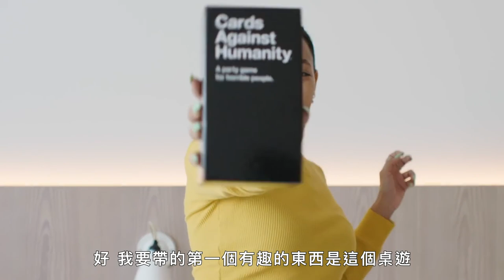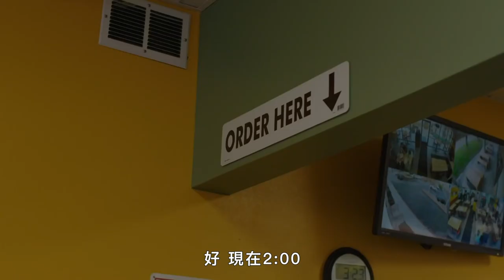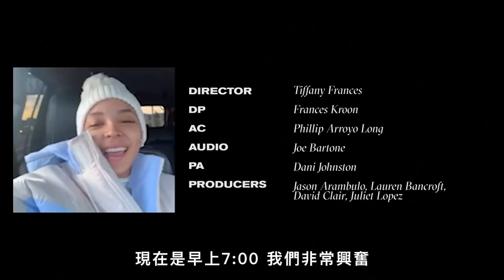蒂娜雪「滑雪行李指南」：一定要帶桌遊！｜Vogue Taiwan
蒂娜雪車上化妝也不怕：停紅燈就是畫眉毛的好時機！

【追蹤 VOGUE TAIWAN】
★LINE：VogueTaiwan